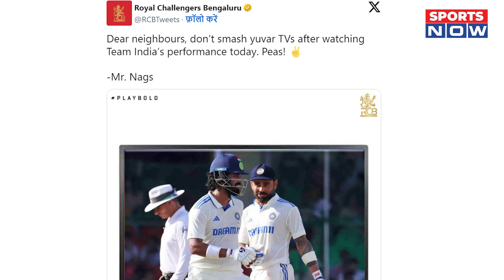IPL 2025 : KL Rahul होंगे Release ! LSG का हैरान करने वाला फैसला! DC-PBKS-RCB में छिड़ी 'जंग'!